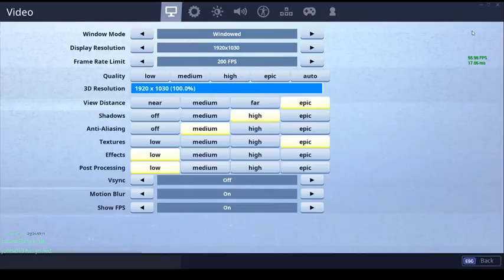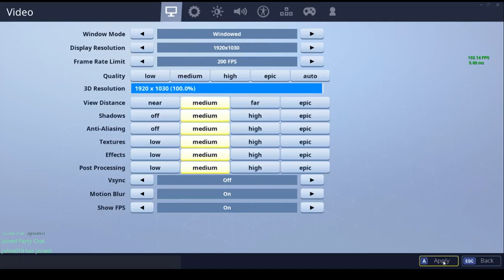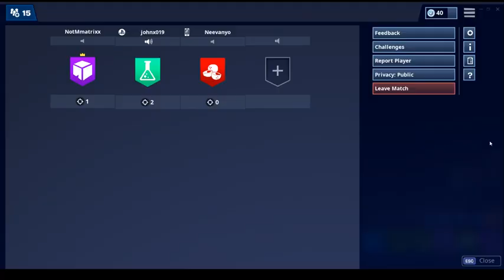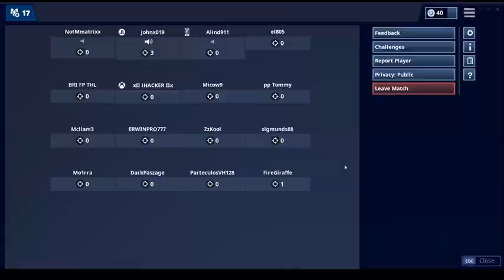fortine update day livestream